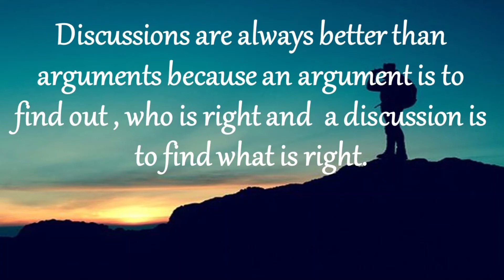Daily Motivational Quotes Discussions are always better than arguments because an argument is to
Discussions are always better than arguments because an argument is to find out , who is right and  a discussion is to find what is right.